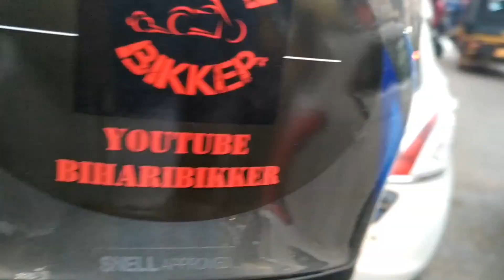SUPERBIKES IN MUZAFFARPUR ON X-MAS EVE | ft BIHARI YOUTH RIDER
Follow me in Instagram - BIHARIBIKKER